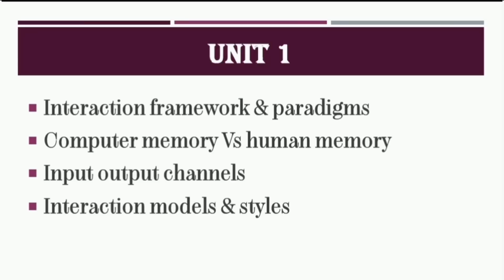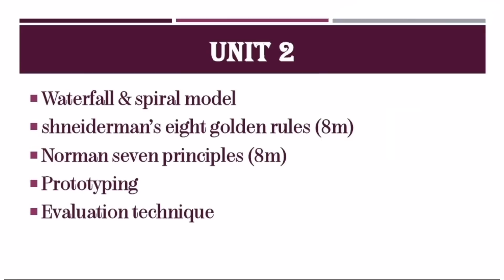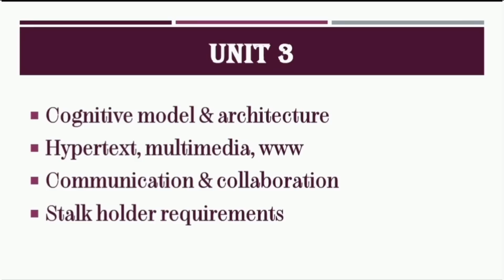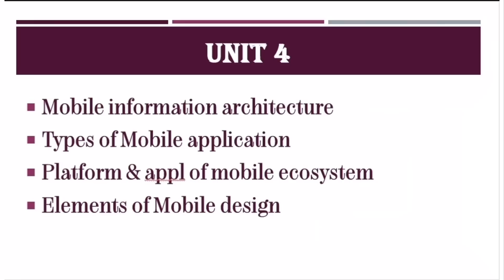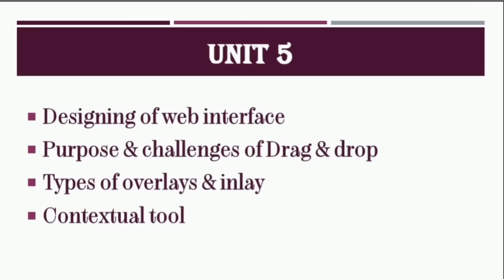How to pass in Human computer interaction in Anna university regulation 2017 unit wise questions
In this video you learnt about important part A & part B questions in Human computer interaction in Anna university regulation 2017